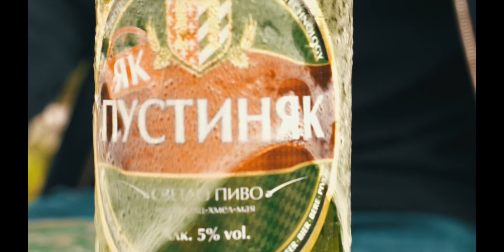Гадже Пустиняк ( За ора естете! )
Последвайте ни у Instagram: @pustinyacite

Благодарности на тия благи ора Antoan Stefanov и Лъчезар Евтимов за  страхотното видео! 🙏